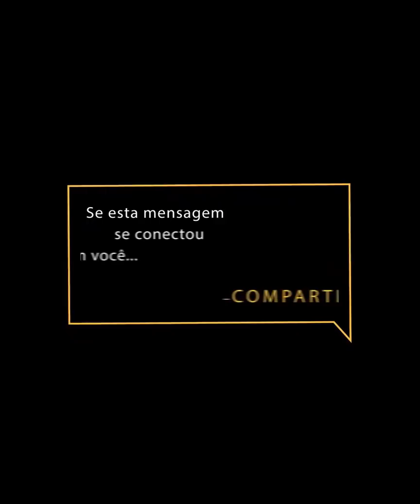NOIVA EXPULSA SOGRA DA FESTA DE CASAMENTO | Fábio Teruel